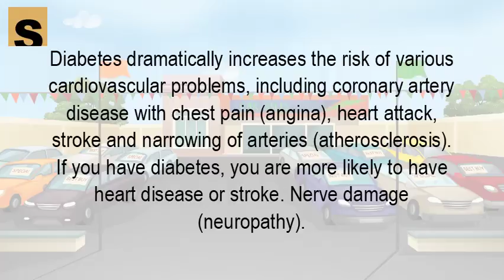What are the complications of diabetes